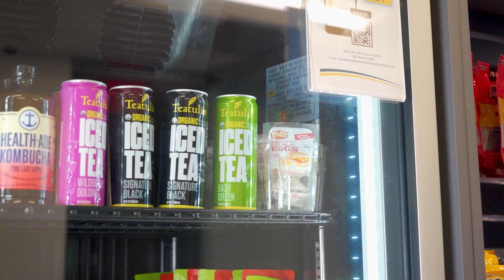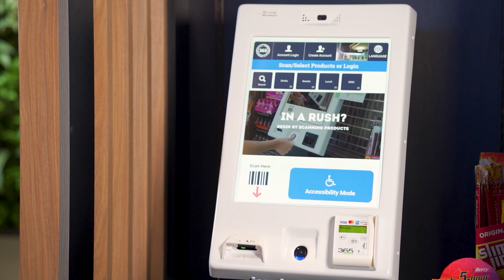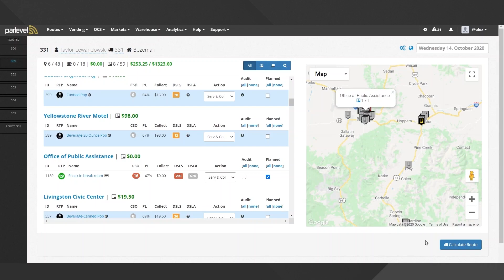Seventh Wave & 365 - Bringing Joy to the Workplace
Seventh Wave Refreshments is a Georgia-based operator that specializes in micro markets, pantry service, and office coffee. Through the motto of “Bringing Joy to the Workplace,” Seventh Wave has become a highly successful business serving high-value accounts throughout the Atlanta area.

See how their message of joy combined with a potent technology mix combined to carry them through difficult beginnings to rapid growth – all in just a few years.